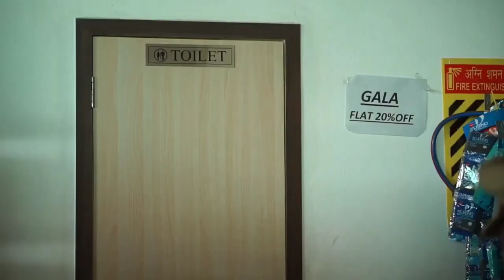Round 2 of Hell: Watch Wasim Ahmed's Hilarious Comedy Scenes!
round 2 hell video short
round 2 hell comedy video
zombie video
round 2 hell zombie video
zombie video living dead
zombie 2 videos 2023 /2022

Script : Team Round2hell
D.O.P & Colorgrading : Chetan Jaitpuriya